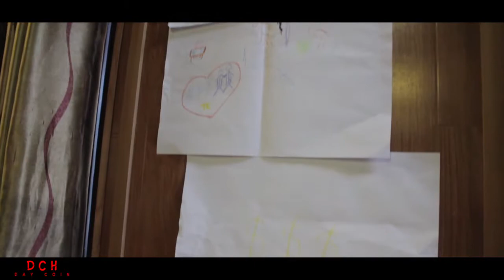TVC DCH - DAYCOIN - CHƯƠNG TRÌNH HUẤN LUYỆN PHƯỢNG HOÀNG LỬA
Like và Subscride để ủng hộ Team có thêm động lực làm thêm nhiều MV nhé.